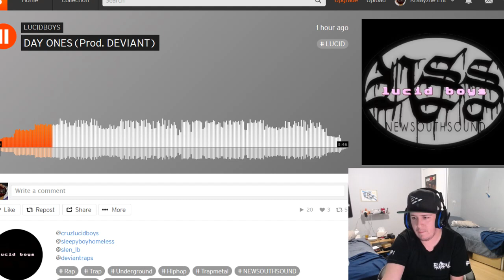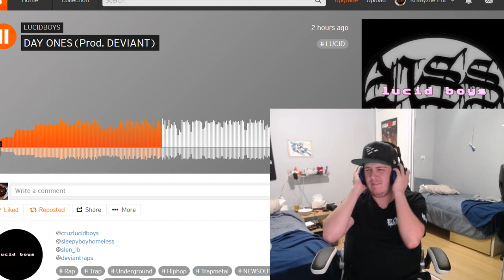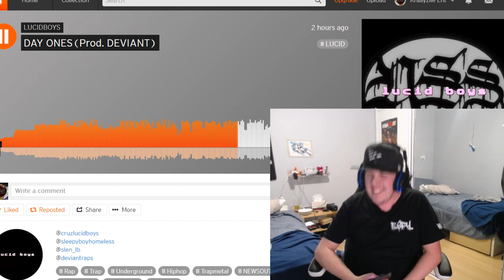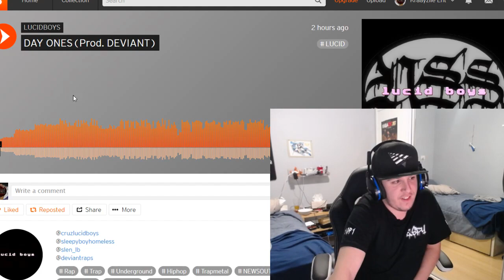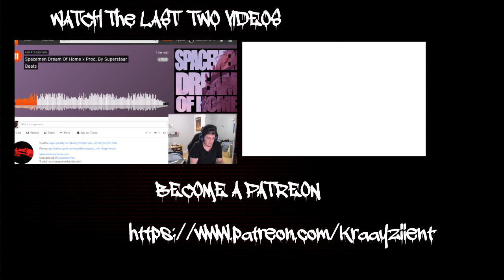Kraayziie Reacts To Lucid Boys Day Ones